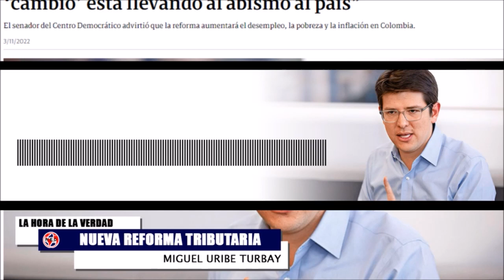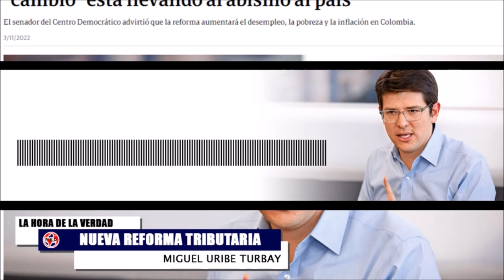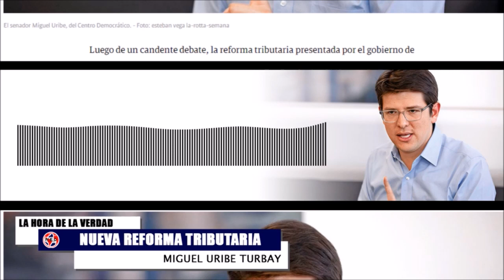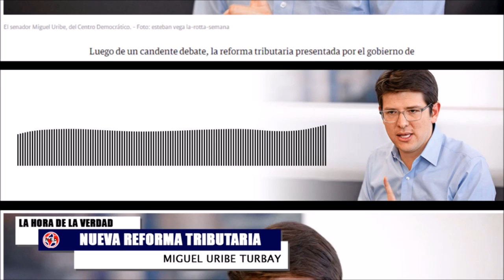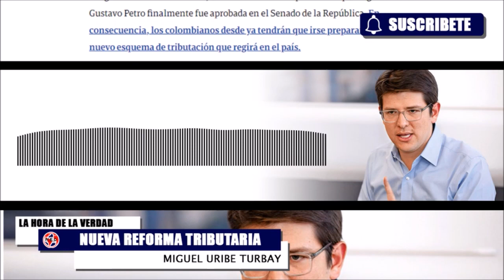🛑 DEJEN DE MENTIRLE DESCARADAMENTE A LOS COLOMBIANOS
MIGUEL URIBE TURBAY - senador por el Centro Democrático
Tema: Nueva Reforma Tributaria.
SENADORA PAOLA HOLGUIN
ANDRÉS FORERO